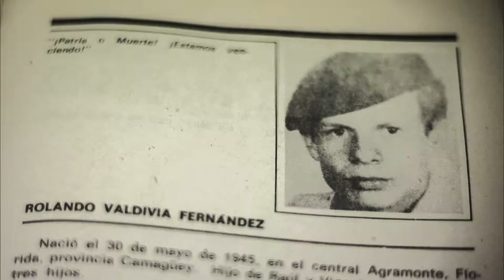Rolando Valdivia Fernández, un mártir de Girón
Rolando Valdivia Fernández fue uno de los combatientes caídos en Playa Girón durante la invasión mercenaria de Estados Unidos…